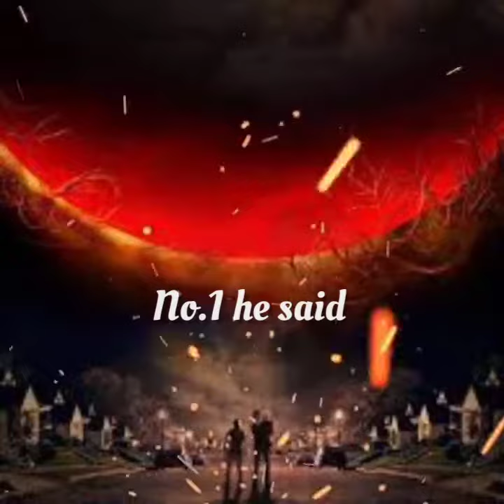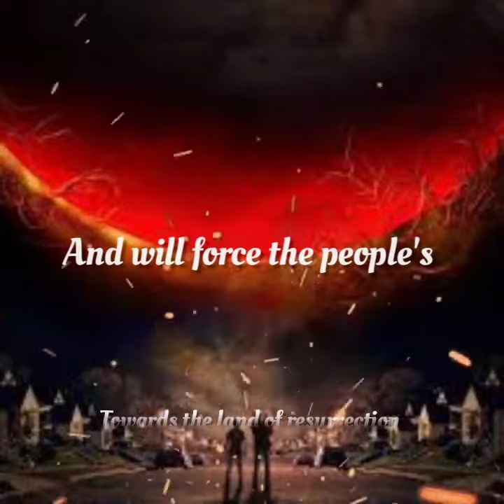10 Major signs Before Judgment Day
10 major signs before judgment day, which will directly linked to the qiyamah---